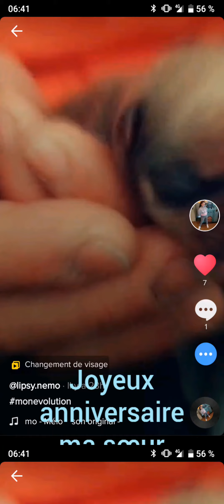Des photos pour l'anniversaire